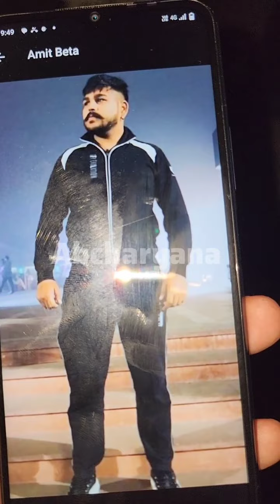Mecdi से काम कर लोट रहा अमित हुआ सडक हादसे का शिकार, ट्रैक्टर ट्राली वाला मौके से भागा